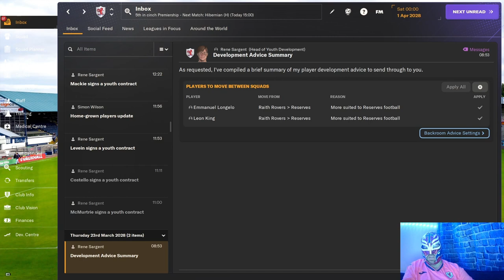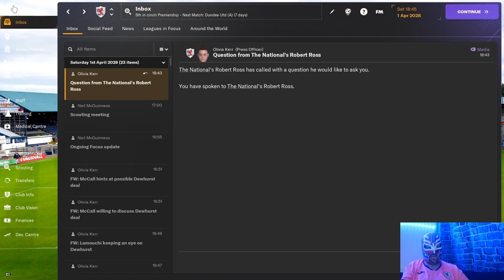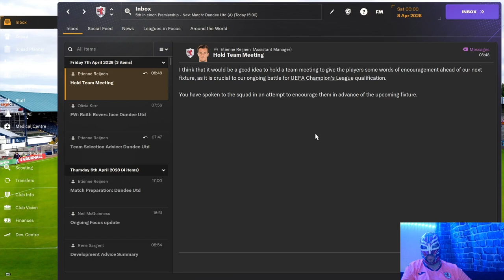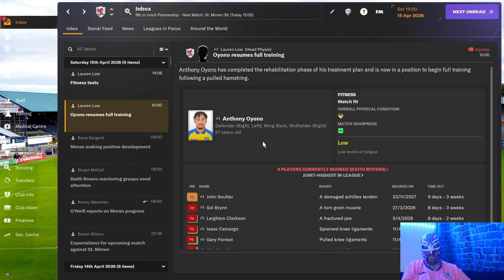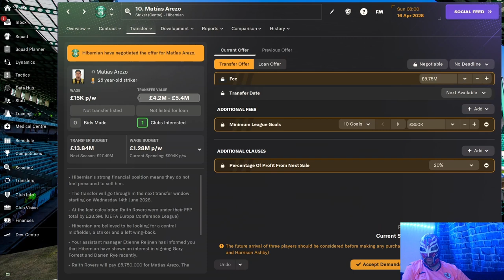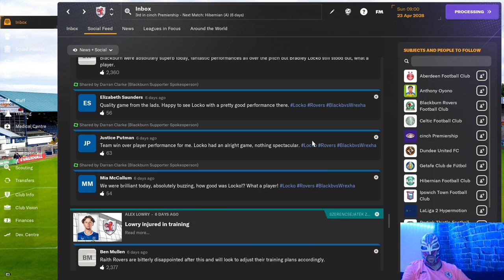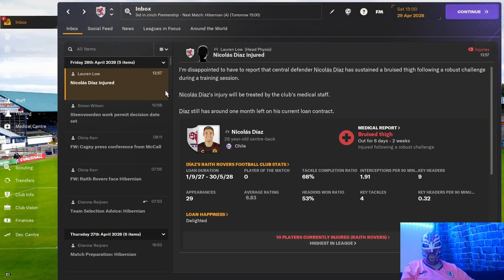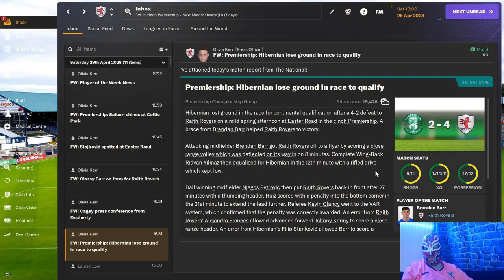FM24 Raith Rovers Episode 66 Scottish Cup Drama - Can We Get To The Final?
Watch us try to keep our top 4 finish alive and also try to get through to the Scottish Cup Final.